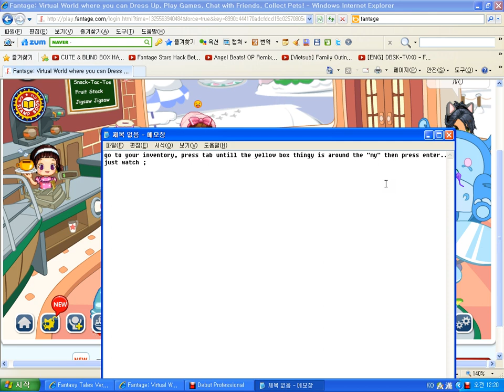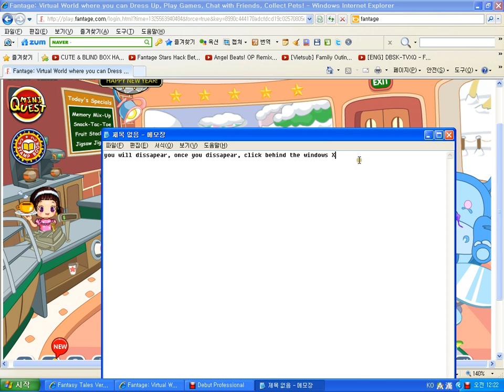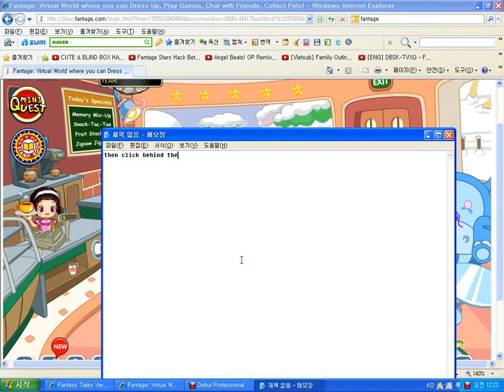how to get behind the star cafe windows